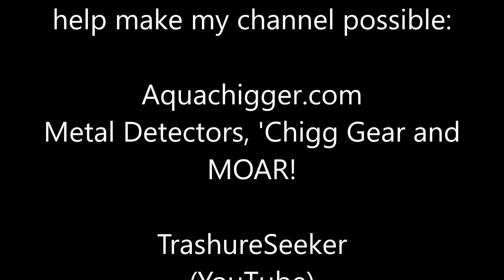Aquachigger At The Beach: Where's The Gold?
Tried my hand at beach hunting looking for gold and silver jewelry in Destin Florida with my new Minelab CTX 3030. I didn't find any keepers and the targets were few and far between, but I had fun. If you are bored the video may be worth checking out. If not, carry on.

zz